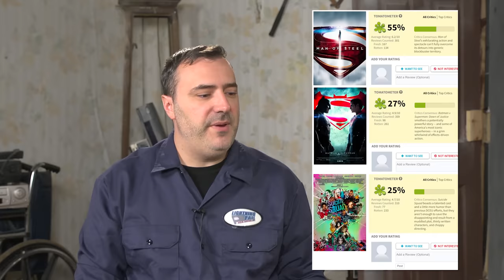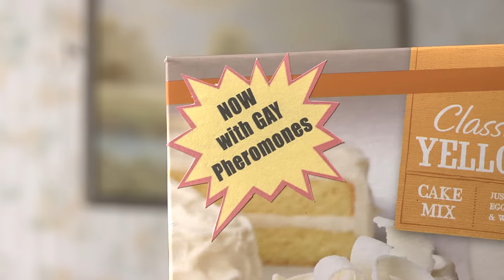Half in the Bag Episode 127: Wonder Woman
Mike and Jay discuss the latest DCEU film Wonder Woman, the most important movie about an Amazonian Princess with a magic lasso that's ever been made.